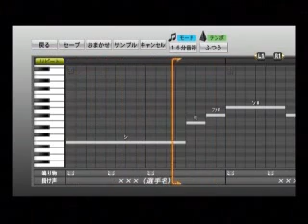プロ野球スピリッツで応援歌 ワンモアタイム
ワンモアタイム/ポルノグラフィティ
ホームページに寄せられたリクエストにより作成いたしました。